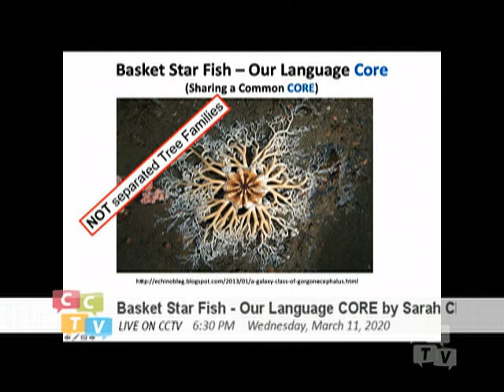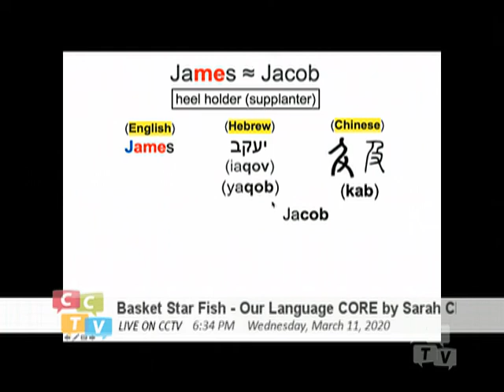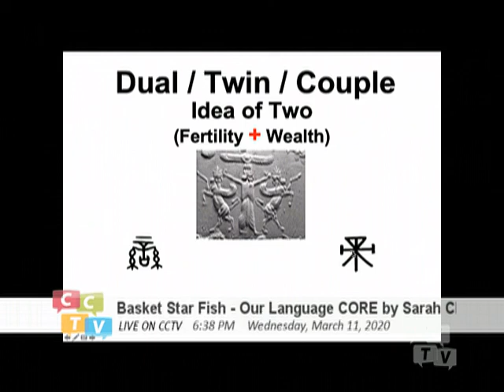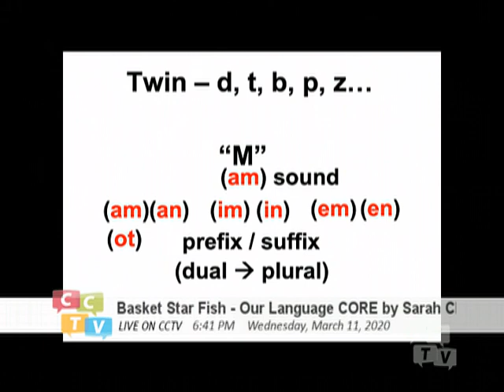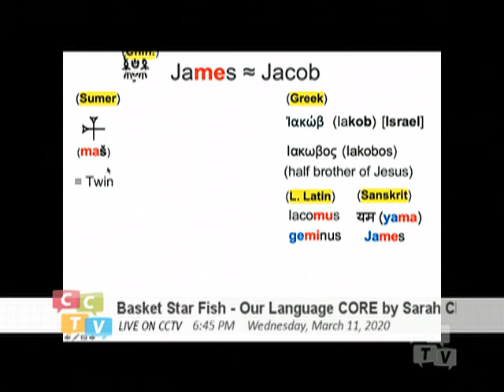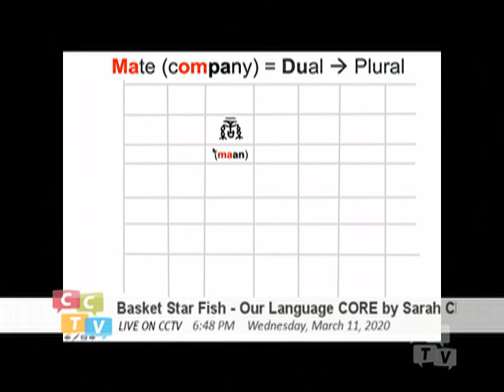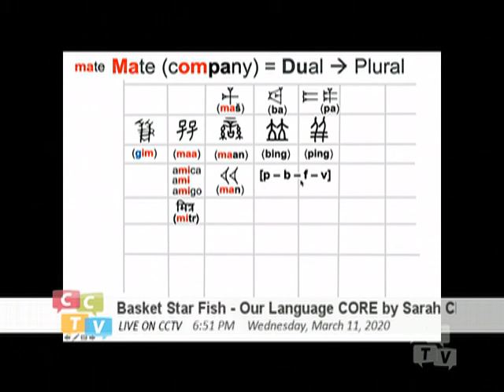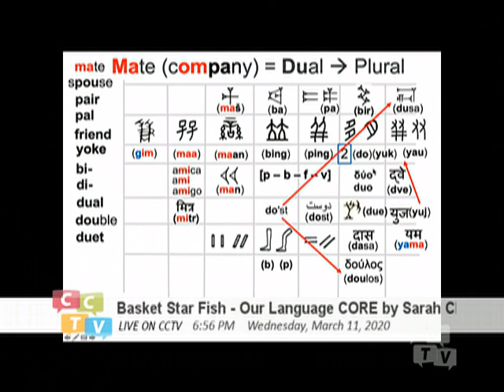Basket Starfish - Our Language Core (080) Twin (M sound)